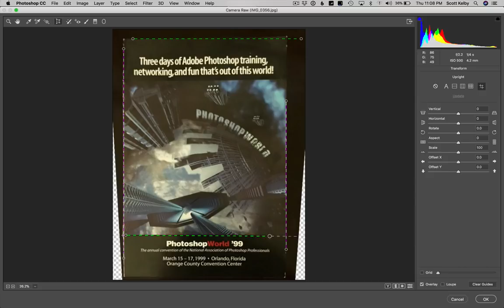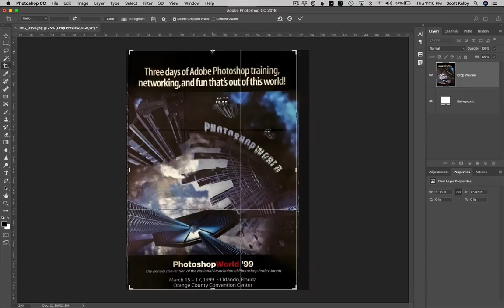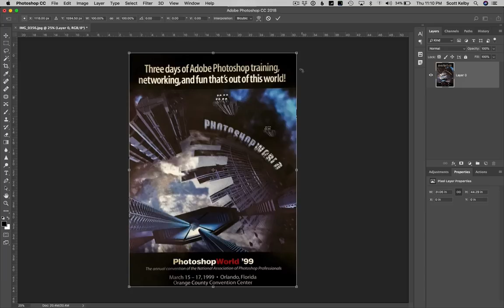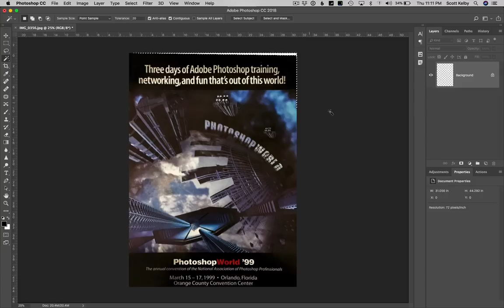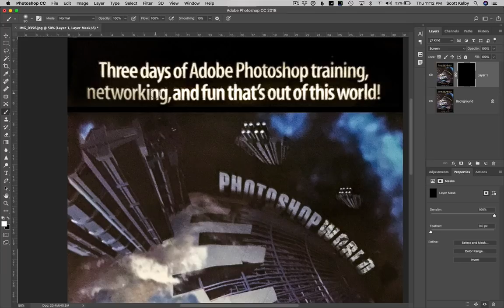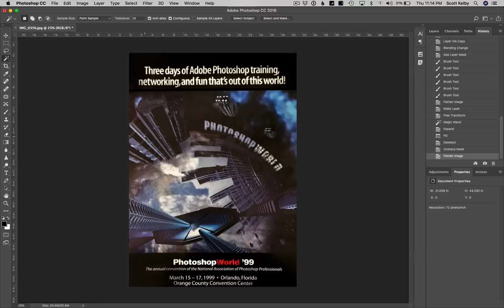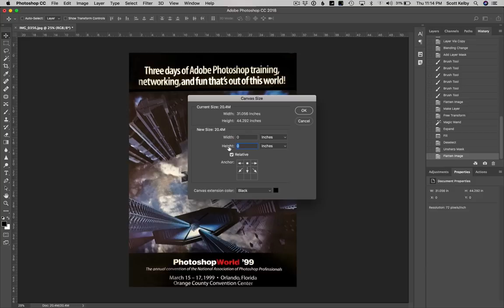A Brochure Disaster: Photoshop To The Rescue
So a friend sends me a photo he took with his iPhone of the first Photoshop World Conference brochure ever (held back in 1999) and his photo was a mess. I used Photoshop (and some slick Lens tricks) to bring the brochure back to life and you see the whole thing from Start to Finish.

If you want to get really good at Photoshop, we have full-length online courses on about every Photoshop topic you can imagine, from retouching to compositing; from editing your photos to painting. and you can start watching, and learning, right this minute for as little as $9.95 a month — you'll be a Photoshop shark in no time.